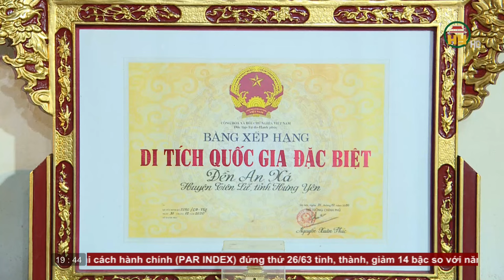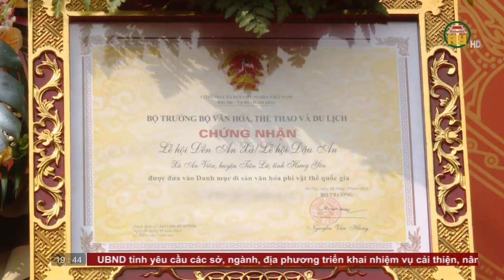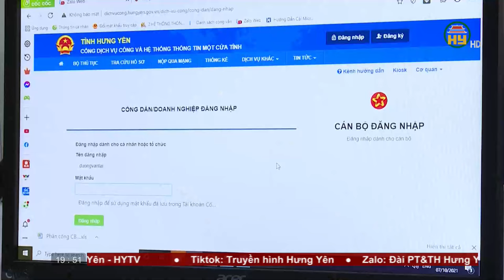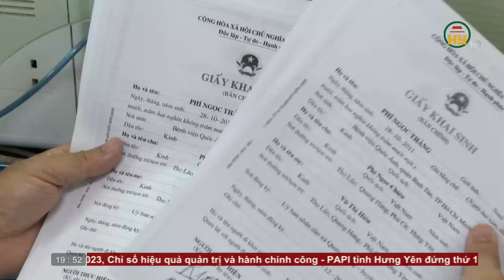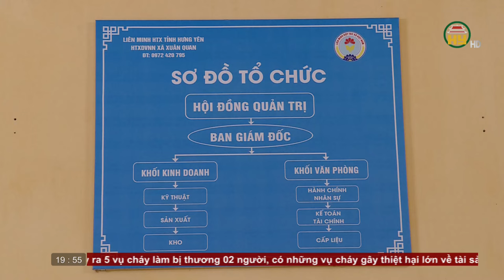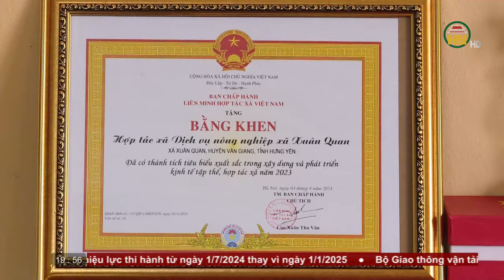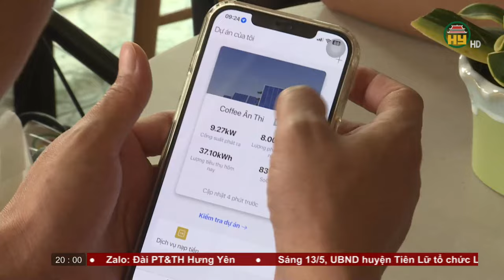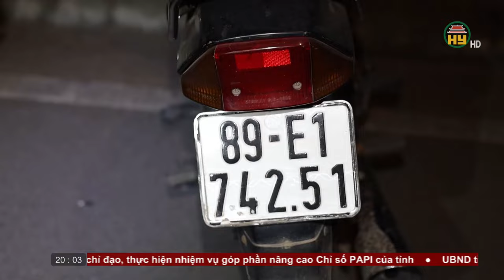Thời sự Hưng Yên thứ 2 ngày 13/05/2024